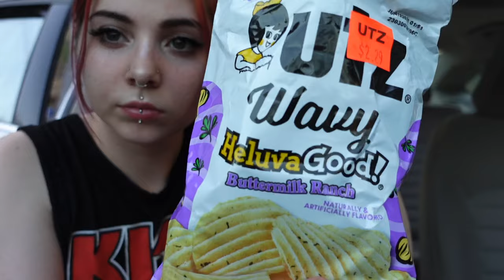•Car Cleaning Vlog• 🚙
In this vid I take you along with me to clean my husbands car, and that’s pretty much it 👍🏻